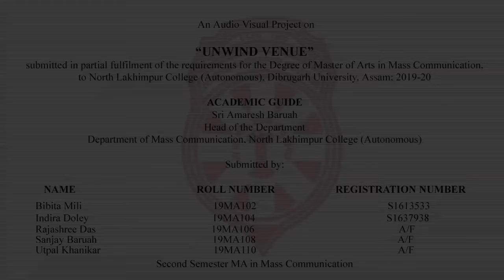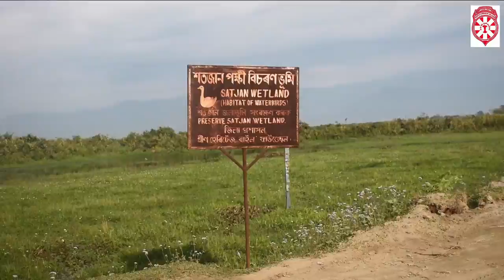A Documentary Film - "UNWIND VENUE" by Department of Mass Communication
Department of Mass Communication , North Lakhimpur College (Autonomous)

5th Batch